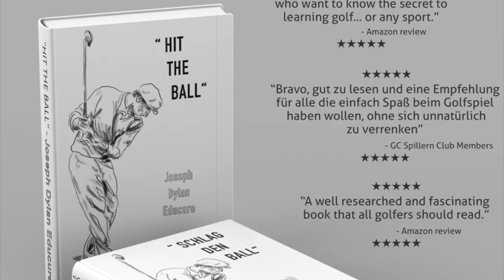Beginner Tyre and Grass practice !!